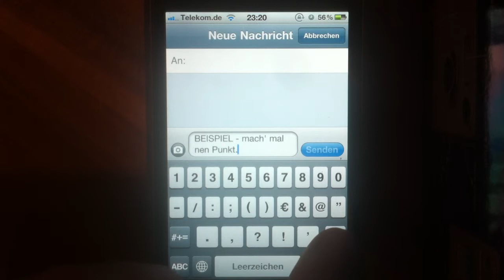iPhone: Punkt schneller eingeben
- So kann man beim iPhone den Punkt ganz schnell eingeben, ohne mit der 123-Taste zur Satzzeichen- und Zahlen-Ansicht wechseln zu müssen.